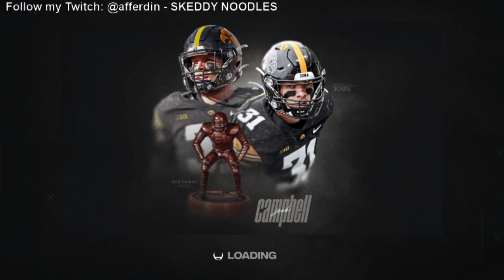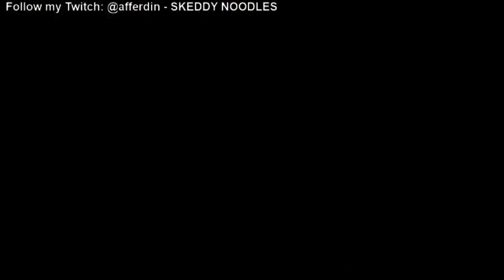NCAA Football 14 CFB Revamped Stream 5/27/23